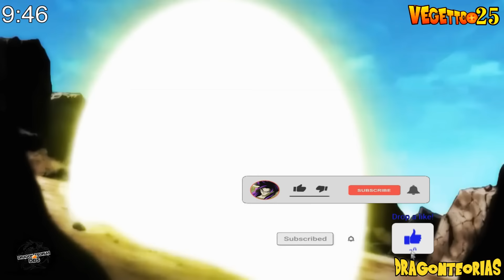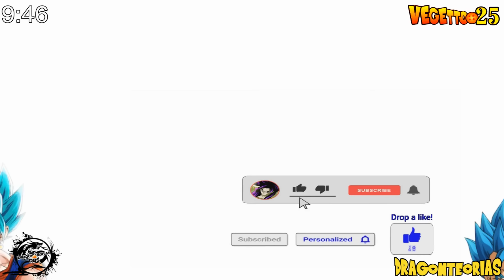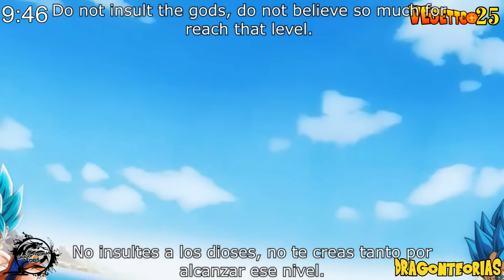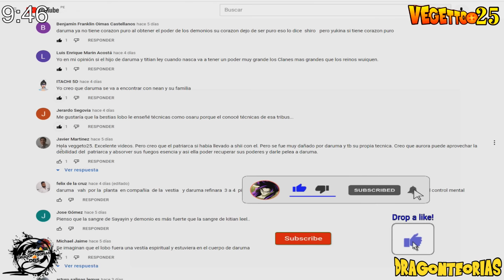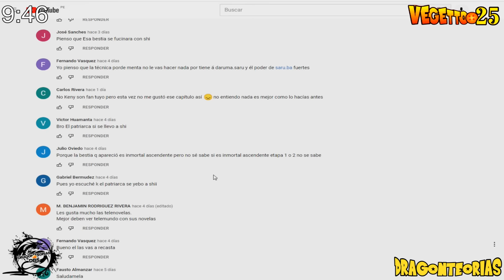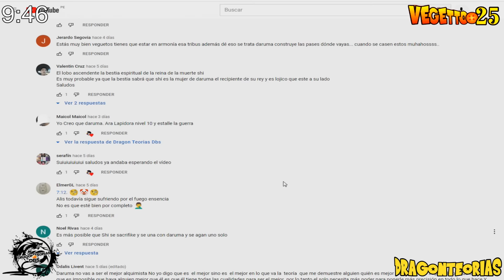Dragon Ball Super 2: "Nueva Saga 2024" - Goku Saiyan Infinity vs Ultra Vegito Ego Instinct !!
ULTRA Vegito vs ULTRA Goku Saiyan Infinity, Strongest Fusion Decided, Goku Ultra Instinct SS3 Mastered vs Gods , Daishinkan, Zeno Sama, ULTRA Vegito Joins Goku Black To Kill The Gods, Goku vs Bills , Goku Ultra instinto vs Bills, Gas vs Goku Ultra instinto 3, Dragon Ball Super 2: "Jiren llega a la Tierra" , Super Saiyan Infinity Goku vs. True Form Daishinkan, Goku Ultra instinto 3 Dominado, Evolution of Goku (Super Saiyan 1 to Super Saiyan 100) Super Saiyan Infinity Goku is Born, ''Saga 2022'' Capitulo 1, ''Saga 2022'' , Goku vs Gas.

Dragon Ball Super 2: "Jiren llega a la Tierra" - Una pelea contra Broly - Pelea de dioses !!, The Grand Priest was revealed to have been the one to erase not only the other 6 universes - but an additional “Universe Zero” as well. Resurrected from this realm is the one known as Kansei - the mother of all Angels. Along with a plethora of Angels and Gods - potentially most interesting, Frieza being one of them after assassinating the destroyer of universe 18.